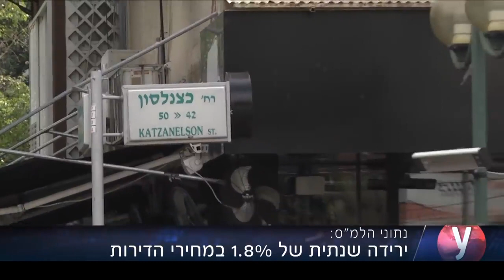ירידה שנתית של 1.8% במחירי הדירות והורדות של לפחות 200 אלף במחיר הדירה 17.12.18